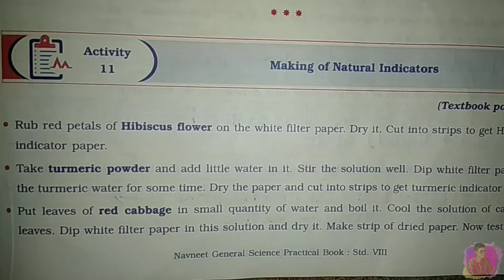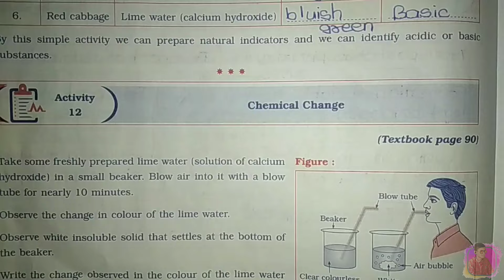Navneet General Science Practical Book | Activity no 11,12,13,14 | std 8